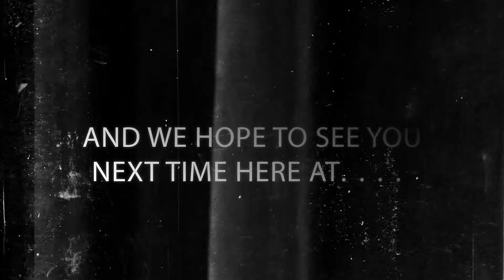"Best Bout Replays" MvCi - hagen7582 vs fussypit #3